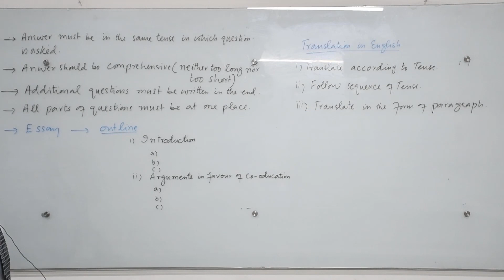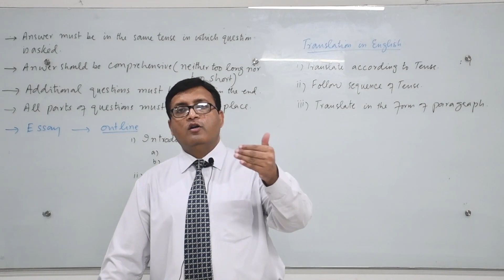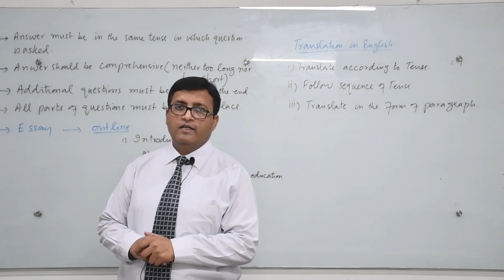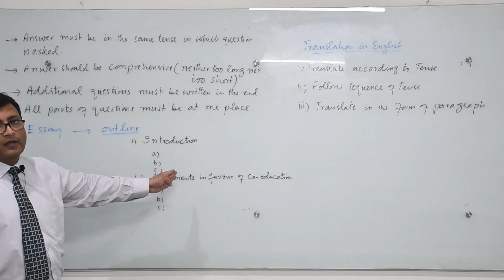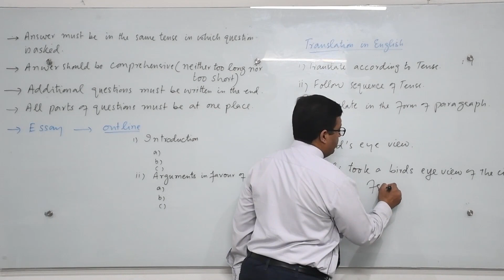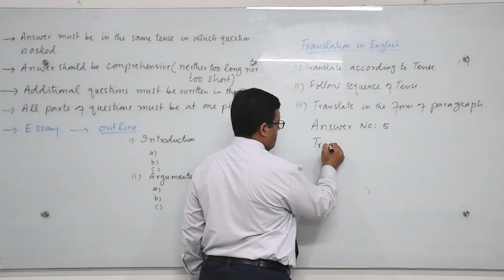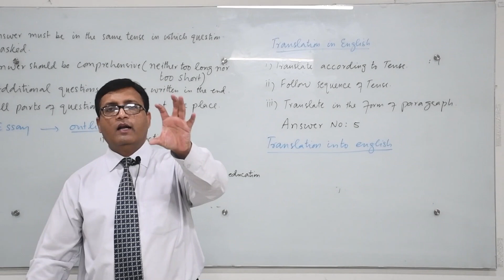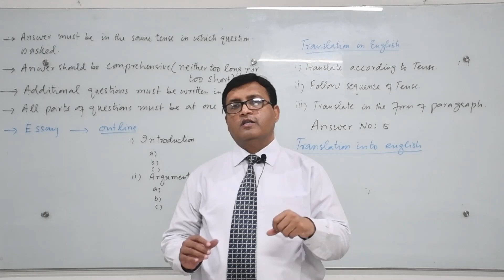M Arshad Ansari Intermediate Part-II (Exam Tips-English) Video-II